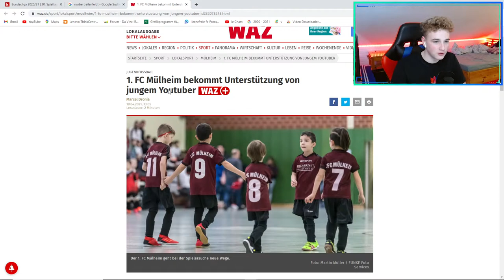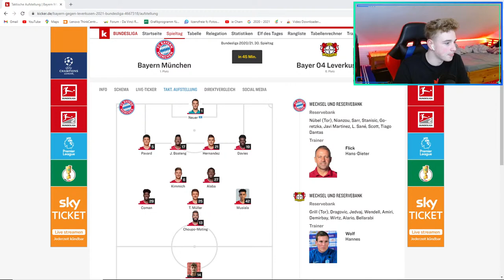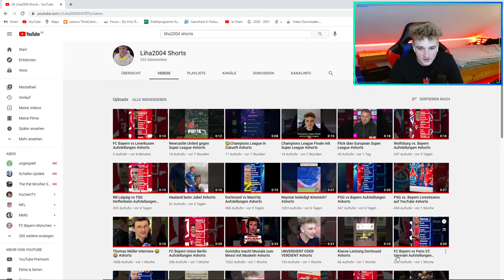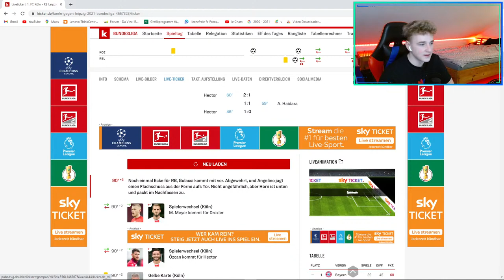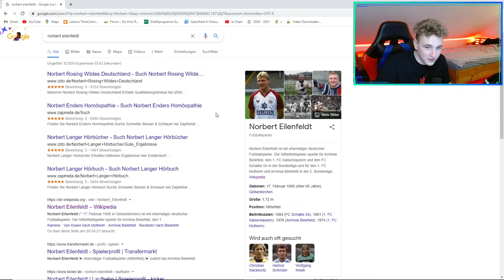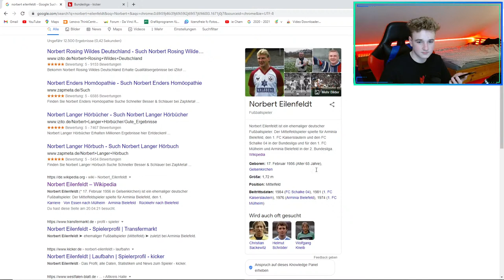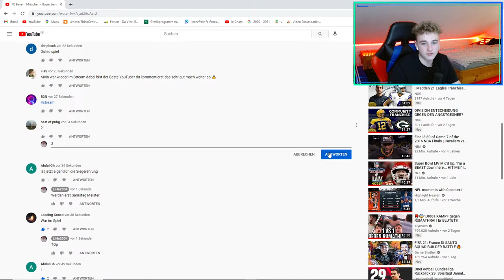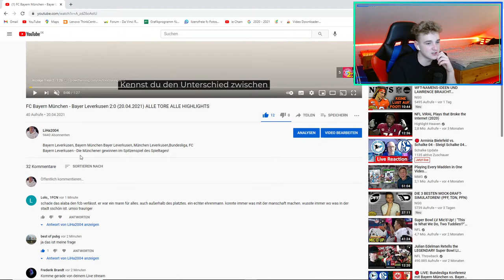🔴LIVE FC Bayern München - Bayern Leverkusen | Bundesliga Watchparty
🔴LIVE FC Bayern München - Bayern Leverkusen | Bitte Weiterlesen:  Vor dem Spiel gibt es einen kleinen Beitrag zur Jungendabteilung des 1. FC Mülheim, die gern wieder eine B- und A-Jungend aufbauen wollen. Deshalb werben in der Sendung Jungendspieler und des 1. FC Mülheim um Spieler aus der Region, die sich gern dem Verein anschließen wollen.
Ansprechparter für interessierte Jungendspieler:
Benni Hess (Sportlicher Leiter, 1. FC Mülheim)

Ein berühmter Spieler des Vereins ist Norbert Eilenfeldt, der später als Profi bei Arminia Bielefeld und beim FC Schalke 04 erfolgreich war. Norbert Eilenfeldt ist für den Pausentalk eingeplant. LiHa2004 wird mit dem Ex-Profi über den Abstiegskampf der Gelsenkircher und der Bielefelder Arminen sprechen.

Mit * makiert ist Werbung